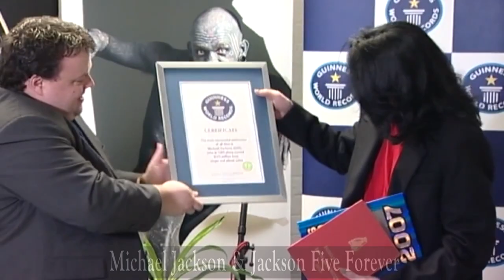Michael Jackson Visits Guinness World Records In London 2006 HD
In 2006 Mochael Jackson drops by the Guinness Book Of Records headquarters in London to collect his official record certificates for his 8 records.
TRADUÇÃO:
Em 2006, Michael Jackson vai até a sede do Guinness Book Of Records em Londres para coletar os certificados oficiais de seus 8 discos.